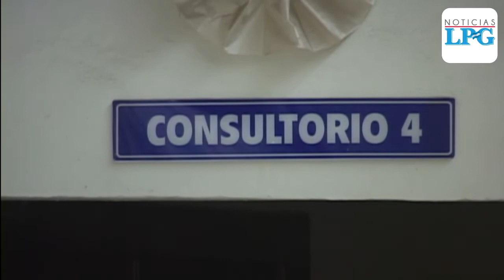Dos personas mueren diariamente en El Salvador por enfermedades derivadas del neumococo